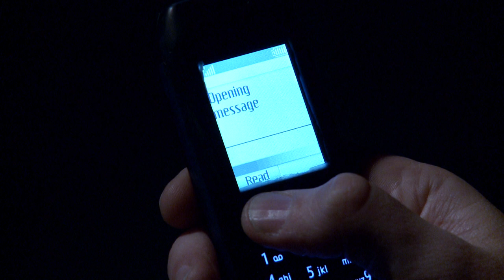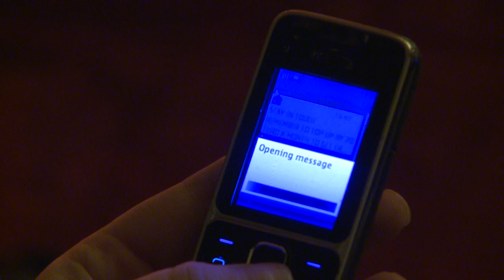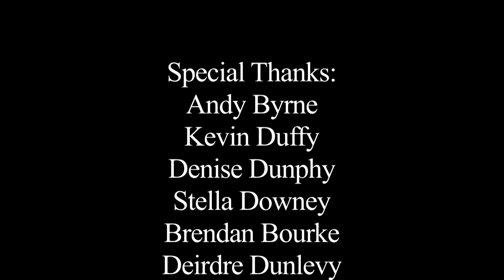Isolation short HD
Isolation is the tale of a lost young man looking for company in all the wrong places.
It is a fourth year B.A Media Arts graduation short written and directed by Patrick Thompson.
Produced by Dara Brady.
Full crew list is in the credits

-Official Selection D.A.R.E Media Underground Short Film Festival 2013
-Underground Cinema Festival 2013
-Clones Film Festival 2013
-Fastnet Short Film Festival 2013